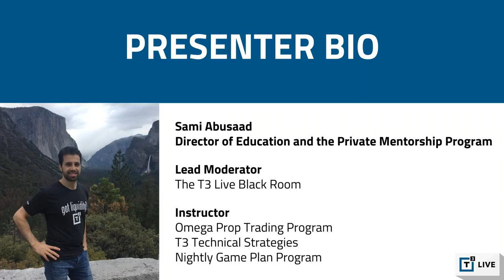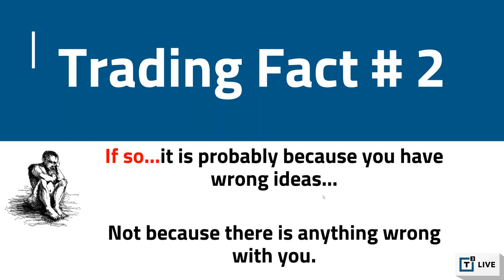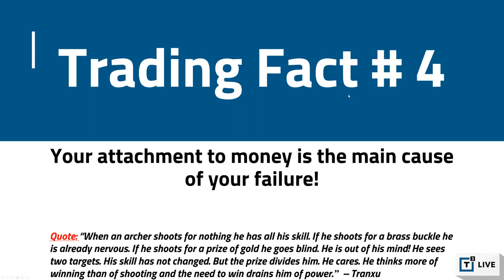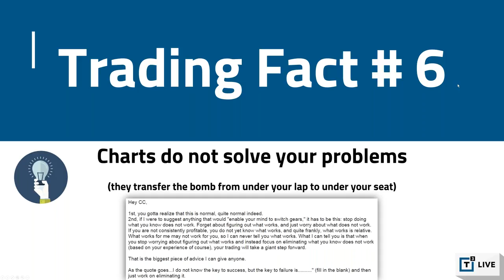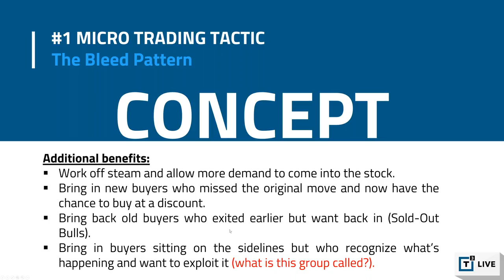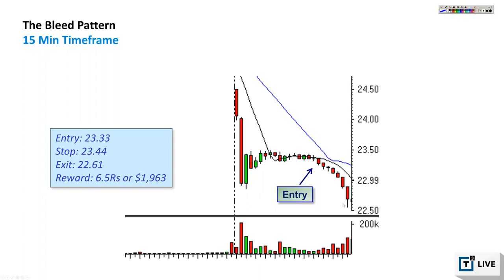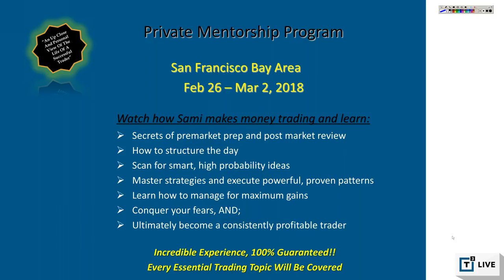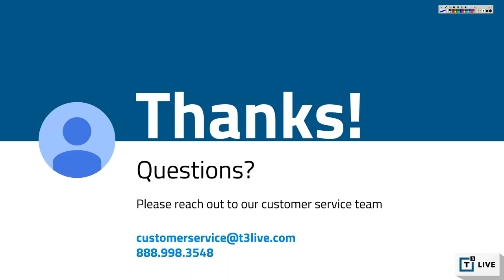Sami Abusaad's Top Weird Trading Tips You've Never Heard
to learn about Sami Abusaad's innovating swing trading method. With Sami's Strategic Swing Trader Newsletter, you can get

-Over 5 hours of video training in Sami's easy to learn swing trade strategies you can't find any where else
-199-page swing trading course guide
-Learn Sami's top secret swing trade techniques, including the legendary 'Earnings Play'

-Actionable swing trade ideas with specific entry and exit levels, based on Sami's proven strategy
-Live, interactive strategy sessions every Monday after the close (video replays available)
-Morning update with new trade ideas and updates every day before the open, plus intraday alerts